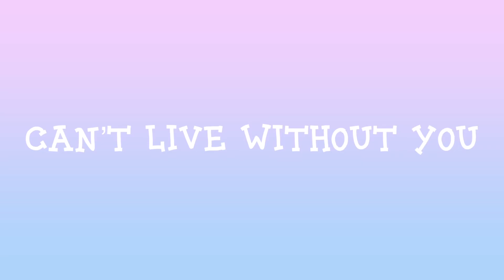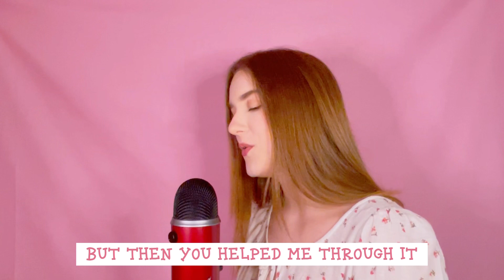Stray Kids (스트레이 키즈) - “Can’t Live Without You” (from STAY to Stray Kids 💜)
Alright y’all so I know “Can’t Live Without Changbin” was like a funny song, but Felix and Changbin’s SKZ RECORD felt like a love letter to STAY so I wanted to do the same for them. With everything going on recently (both in the fandom and the world in general), we need to continue showing our support for our boys. 💜

(Personal: @alexa_wessel)

Feeling like I’m on my own
No one wants me, I’m alone
And I don’t know where I should turn to now

Then I open up my phone
That’s when I hear you singing
And somehow I feel much better now

So I’ll keep on moving forward
Until hard times are over
And when I’m feeling cornered, I’ll run to you

Was lost, a girl wandering
In a tunnel with no opening
But then you helped me through it

A stray kid made anew

I’ll step into the blue now
Cause you showed me the truth, how

스트레이키즈 StrayKids SKZ SKZ_RECORD BangChan LeeKnow Changbin Hyunjin Han Felix Seungmin I.N.